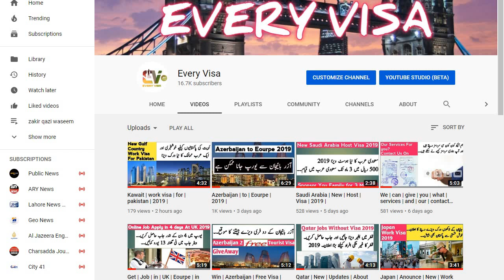Greece Police | Arrest | illegal | Dunkers | Every Visa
786
Donkey of greece unan

(c)Every Visa

(Urdu Note)
1:Video ka maqsad sirf logon ko points or agahi daina hai ap apna koi b faisla apni search or apni aqal k mutabiq karain Shukria.

2:koshish kry ap her kam khud kry taky apko kisi ke zrort na pardy or apki search ma izafa ho jo kam ap kry shyd us jaisa koi or na kar pay shukria.